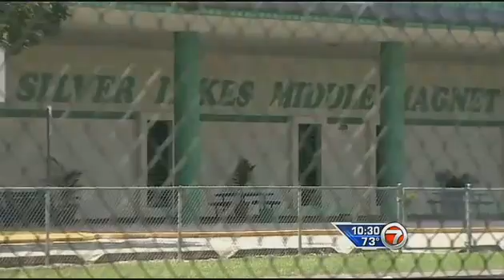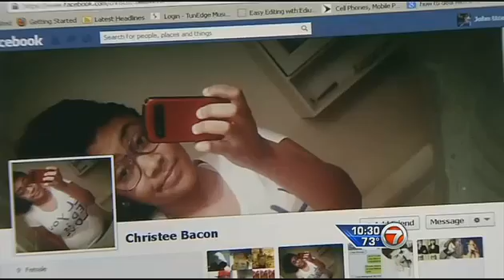Help me Howard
ACIM is featured on Help Me Howard